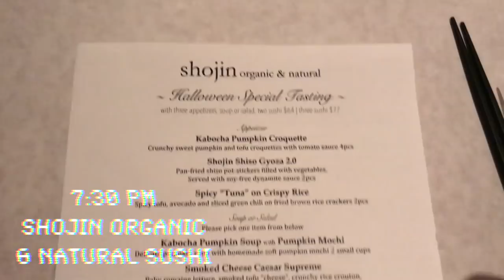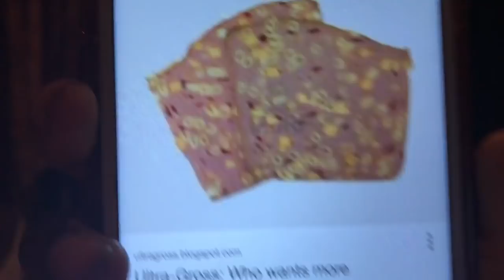LA, camp flog gnaw, eating good (part 1) ~ models that VLOG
I heard about LA once in a Naked Brothers Band song once…so I went there. Part 2 up soon :)

“Mr. Clean” by Yung Gravy
“Ms. Gravystone (feat. Mia Gladstone)” by Yung Gravy

HOPE YOU ENJOY! x pojo